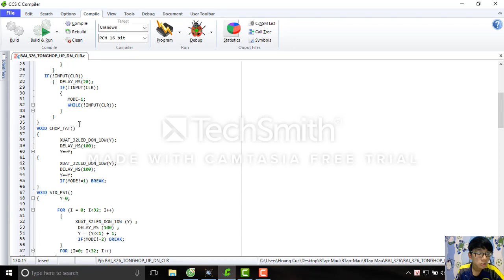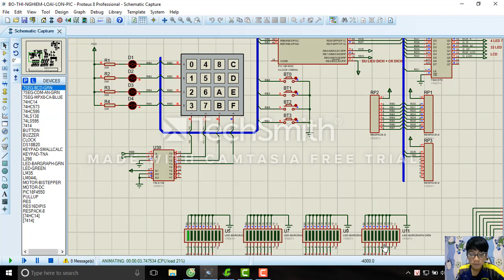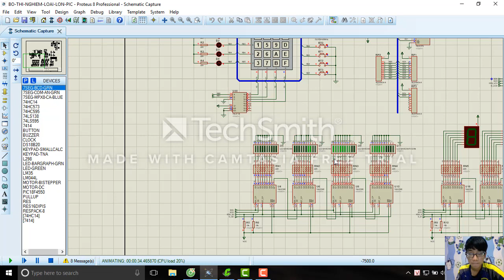TTVXL Module dieu khien 32 led don NguyenAnHai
BÀI TẬP 2 - ĐIỀU KHIỂN 32 LED ĐƠN CHẠY 5 KIỂU, DÙNG PHÍM UP/DW ĐỂ CHUYỂN KIỂU CHẠY NGAY LẬP TỨC